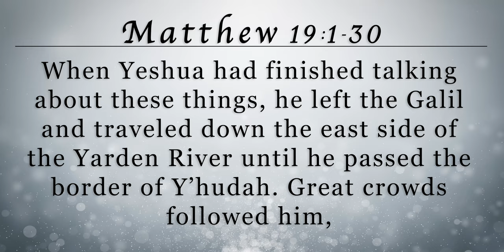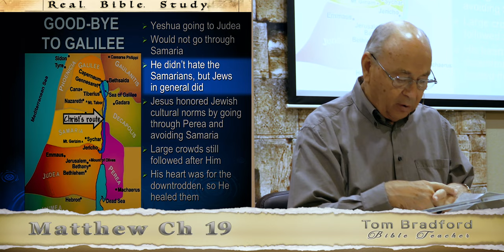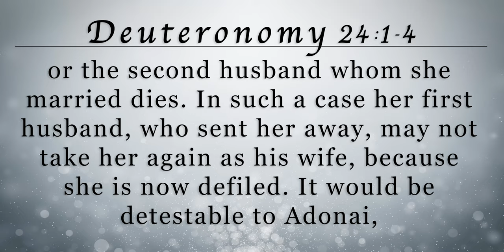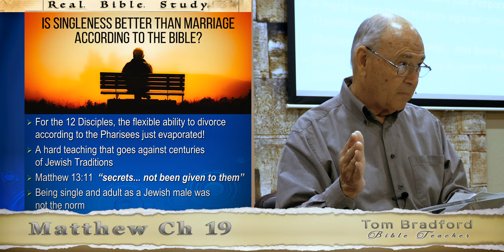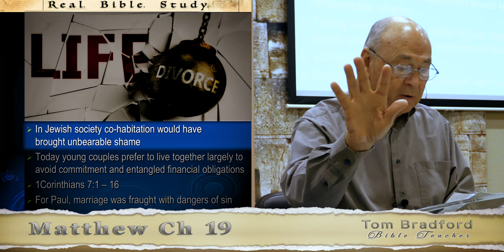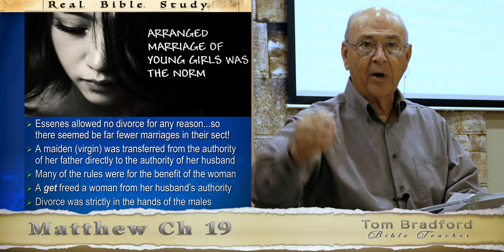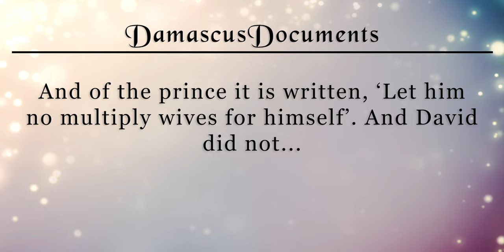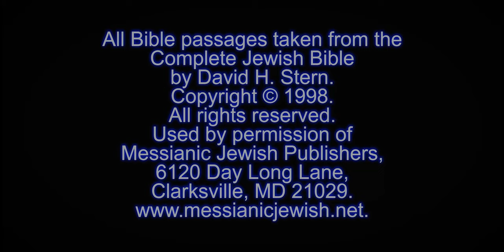Lesson 65 - Matthew 19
What God has joined together... What was Yeshua’s (Jesus) thoughts on "The Divorce Clause"? What are some issues wrapped in wrong doctrines concerning polygamy/monogamy?